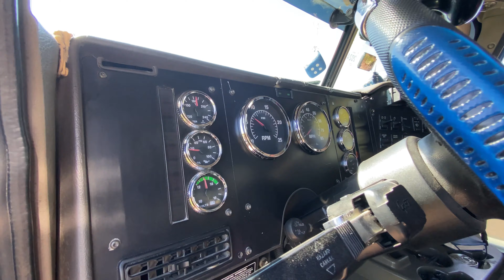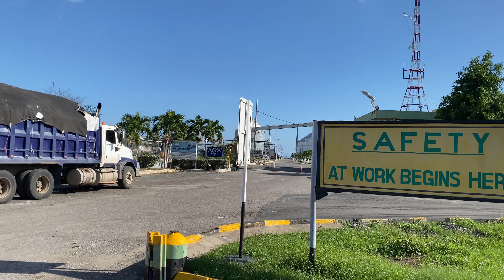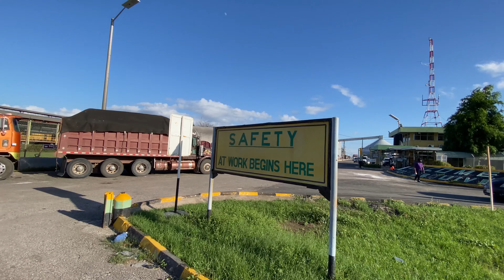Blue Boma In Action | Shifting 10 Speed | Hauling Hydrate | International 9100 | Official Video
___  REPPING FOR EVERY TRUCKER ___

Blessup To The Whole Team And Keep On Trucking,
FadaJay  In Action Operating An International 9100 (Blue Boma) That Hauls Aggerates And More Right Across  Jamaica. Salute To A Fallen Truckers " Fada Shem " Real Youth, Shift In Peace Fam

► Blue Boma Trucking
TEL:

► Young Blood Trucking For All Your Trucking Service

___  TRUCKIST FI LIFE PAGES  ___

________   KEEP ON TRUCKING   ________